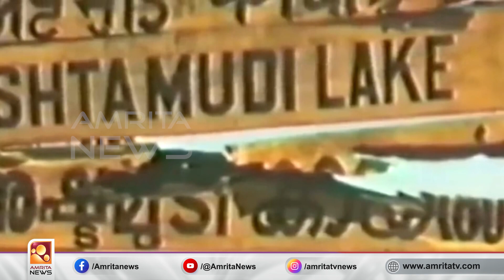പെരുമണ്‍ ദുരന്തം നടന്നിട്ട് 36 വര്‍ഷം| Amrita News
പെരുമണ്‍ ദുരന്തത്തിന്‍റെ കണ്ണീരോര്‍മ്മയ്ക്ക് ഇന്ന് 36 വയസ്. കേരളം കണ്ട ഏറ്റവും വലിയ തീവണ്ടി അപകടത്തിൻ്റെ കാരണം ഇന്നും ദുരൂഹമായ് തന്നെ തുടരുന്നു.